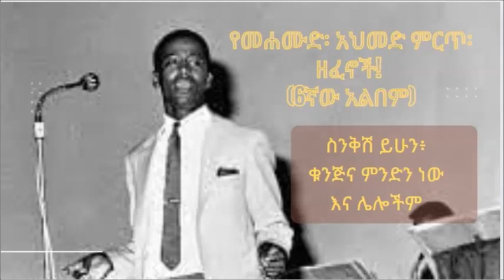Best of Mahmud Ahmed (6th Album) የማህሙድ አህመድ ምርጥ አልበም፣